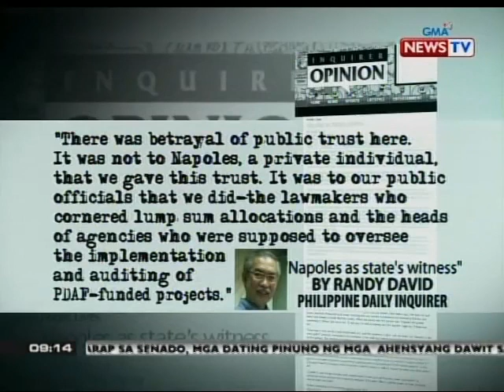SONA: Janet Lim Napoles, sinabing may ibang boss si Benhur Luy na nag-uutos sa kanya